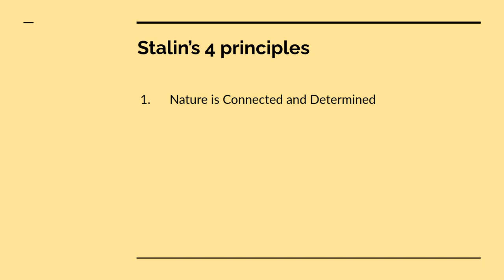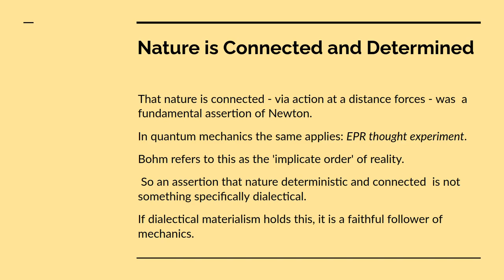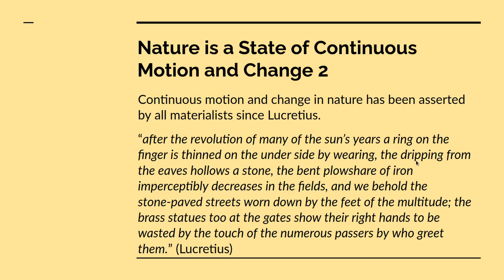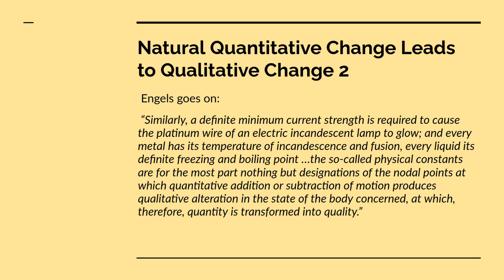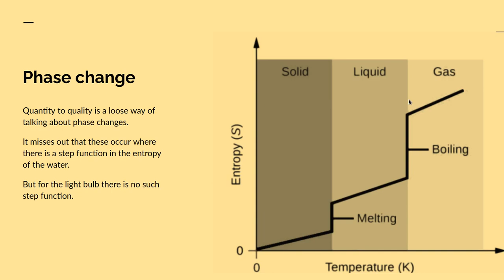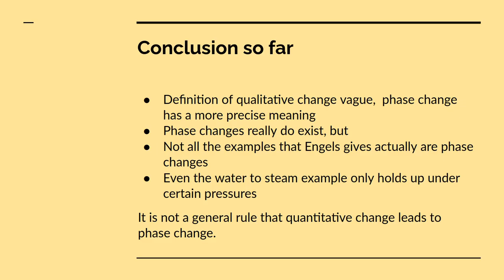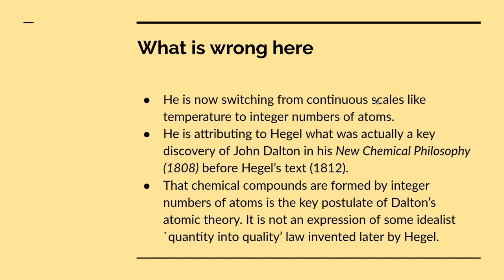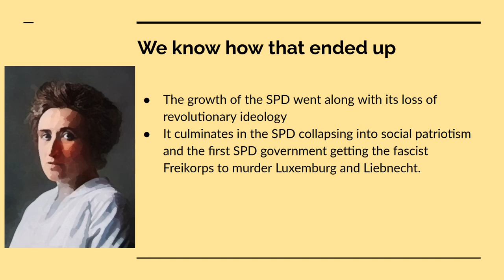Stalin on dialectics, with some Engels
Looks at Stalin's first 3 principles of dialectical materialism.